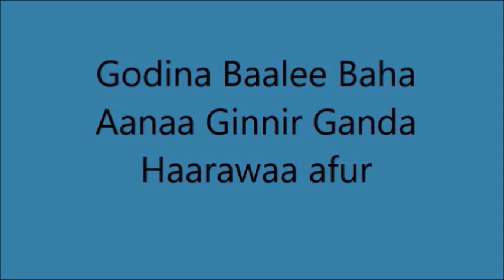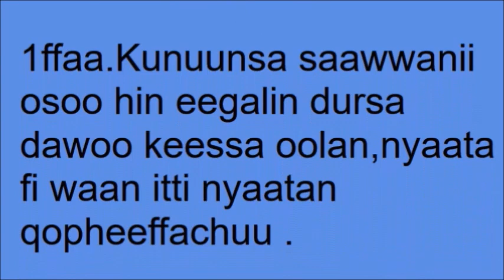Ginir Milk cow Management -Control